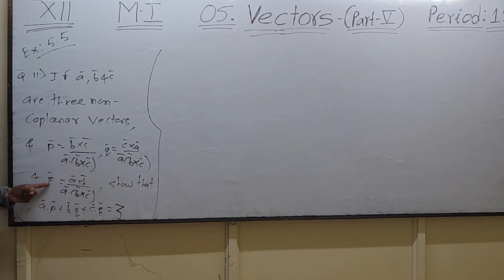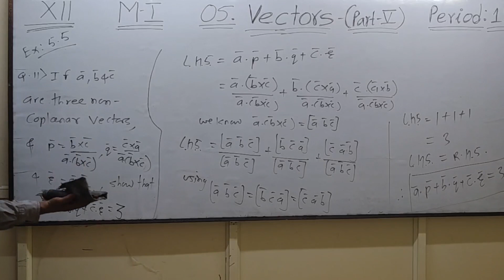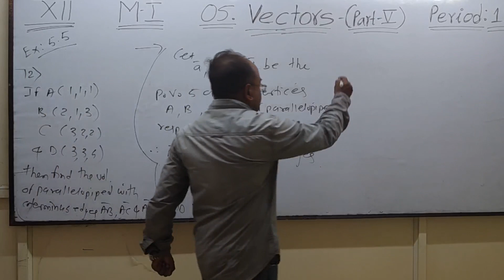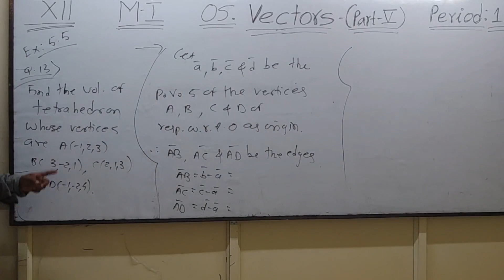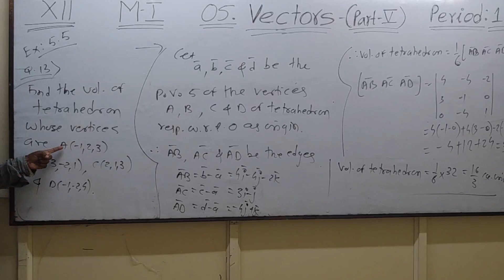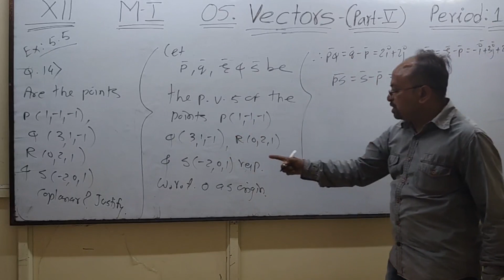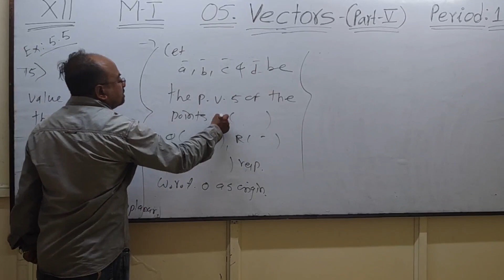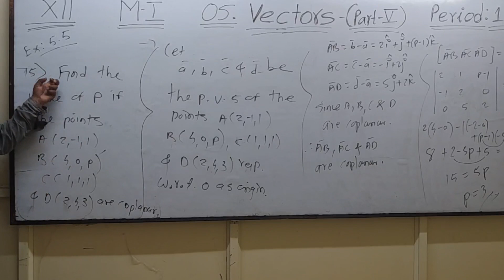12th Class MI Exercise 5.5 l 05. Vectors ( Part V) Period : 12 | Part V ( Q. 11 to 20 )